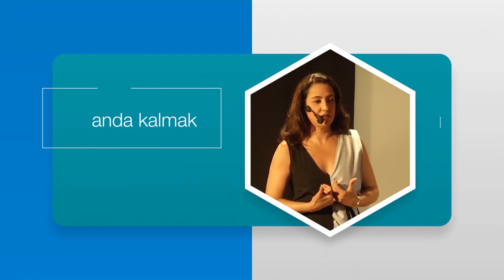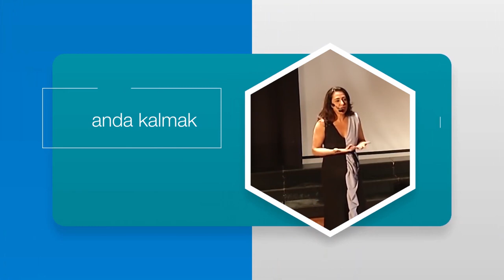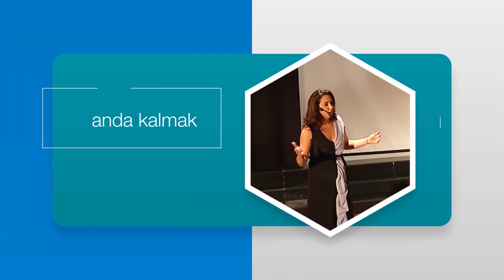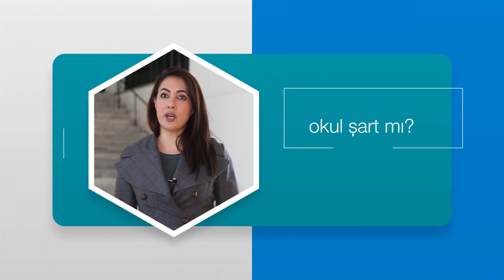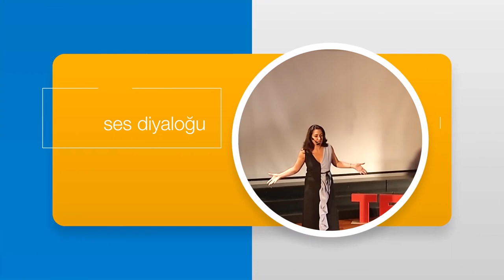Meltem Cumbul Oyunculuk Tavsiyeleri / Eric Morris Tekniği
Meltem Cumbul Eric Morris oyunculuk tekniği temelli oyunculuk tavsiyeleri veriyor. Oyuncu olmak için okul ya da konservatuvar şart mı? Oyuncu olmak için yetenek önemli mi? Oyuncu olmak için ne yapmak gerekir? Meltem Cumbul dizileri ve dizi oyuncuları nı nasıl buluyor?

OyuncuLOG' da NELER OLUR?

Oyunculuğun perde arkasına ya da madalyonun öbür yüzü incelenir. Oyunculuk Analizi yoluyla oyunculuğun sınırları keşfedilir. Türkiye'de ve dünyada oyunculuğun fotoğrafı çekilir. Bulunmuş yollar öğrenilir, yeni yollar aranır.

Daha yakından bak;